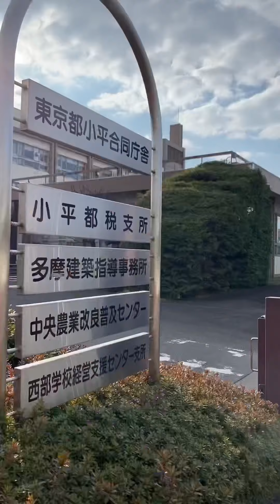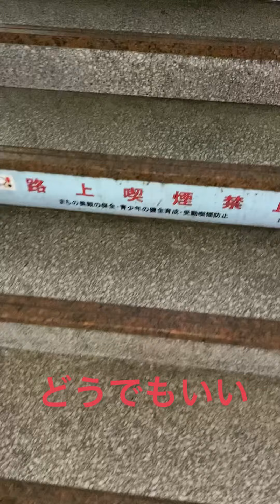【歩き旅】埼玉から竜王ラドン温泉へ①大泉学園駅から立川駅まで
fufu（ふふ）の日野原希美（ひのはらきみ）です

埼玉の自宅から
山梨の竜王ラドン温泉へ
歩いて行ってみよう〜！と
2020年9月4日に1日目を企画・実行

しかし急に歩いたので
その日ゲンさんの腰が痛くなり
続きはまた今度、、としていました☺️
（その日は埼玉から大泉学園駅まで
約18キロくらいを歩きました）

↓その日のブログ☺️（ラドンへの旅1日目）

その続きとして約1年半後の今日、
2022年1月10日に
大泉学園駅スタートの立川駅まで
夫婦で歩いた一部を動画にしてみました

寄り道や休憩も含め24キロ、
8時間ほどの旅を17分50秒で😌

思いがけず、
ゲンさんの思い出をたどる旅にもなりました（笑）
そして珍しく不機嫌なゲンさんもおさまってます
一緒にお楽しみいただけたら幸いです☺️

また次は立川駅から高尾駅まで
この月末から改めて歩き始める予定です
こちらもどうぞお楽しみに☺️

🍀目的地である竜王ラドン温泉
湯ーとぴあはこちら😌
（埼玉から甲子園への歩き旅で
希美さんがホテルの予約を間違えてしまった、
そこから始まるご縁でございます。）

【fufuとは】
歌い手であり役者でもあるボーカルの
日野原希美（ひのはらきみ）と
ピアニストであり和太鼓奏者でもある
藤本ゲンの夫婦ユニットです
2010年結成
オリジナル曲をはじめ、
お客様からお言葉を頂いての
即興演奏にも定評があり
その他、シャンソン、ミュージカル、
ジャズ、ポップス、童謡唱歌など、
幅広く演奏しております
誠実で優しいけど自然児なゲンさんと、
臆病なのに少しはっちゃけてもいる
希美さんのトークも魅力のひとつです